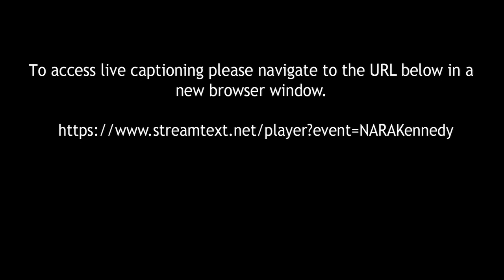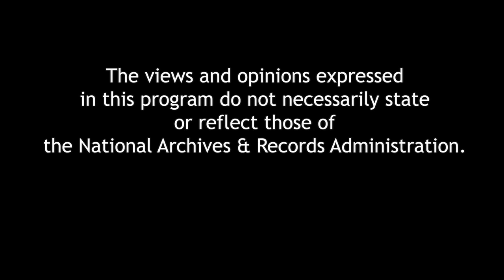Robert F. Kennedy Legacy Program Robert F. Kennedy: Ripples of Hope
In her book, Ripples of Hope, daughter Kerry Kennedy captures the legacy of her father, former senator and U.S. attorney general Robert F. Kennedy, through interviews with dozens of prominent and international figures who have been inspired by him and his stands for civil rights, education, justice, and peace. Through these interviews, Kerry Kennedy aims to enlighten people anew about her father’s legacy and bring to life RFK’s values and passions. A book signing follows the program.